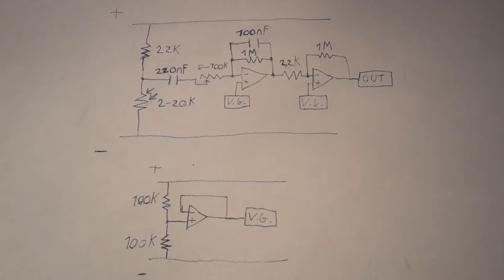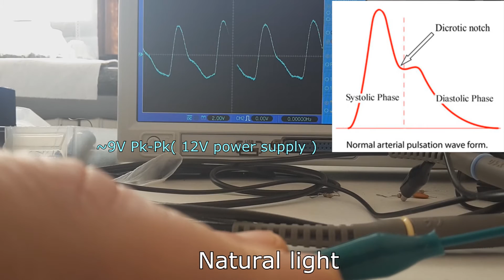DIY Heart rate monitor with a photoresistor and 2 op amps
This project is a variation of the ECG Pulse Oximeter circuit from Scott Harden ) the main differences are that this one uses a
photoresistor instead of a photodiode and does not require a led, in fact it just needs ambient light, it even works pretty well in low light conditions.
For its realization you only need 2 general purpose op-amps, 3 if you don't want to use a dual voltage power supply.
I've used two old lm741 (lm324 would work as well).
In the right conditions of illumination you can even observe the systolic and diastolic blood pressure separated by the dicrotic notch, which coincides with the aortic valve closure.